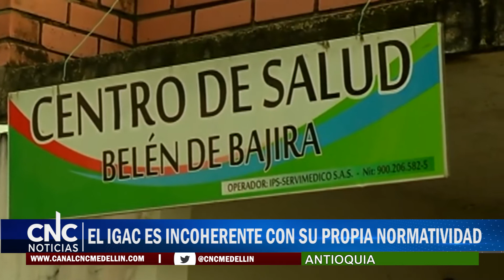EL IGAC ES INCOHERENTE CON SU PROPIA NORMATIVIDAD